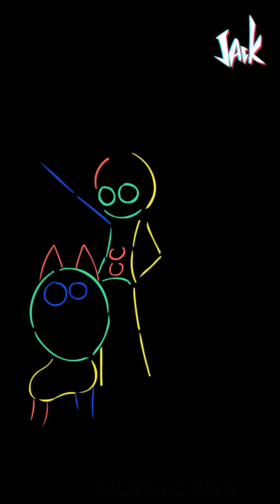[JACK] Chàng Họa Sĩ Triệu View Trong Làng Anime #10⭐️Tik Tok Douyin⭐️ Amazing Satisfying Painting